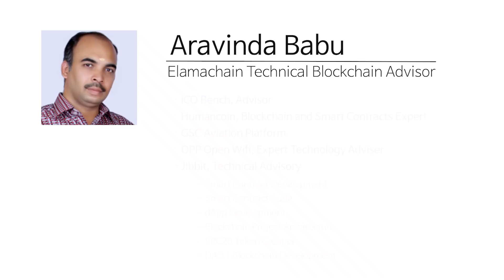[한글자막] 어드바이저 바부 Advisor's comment: Babu [KOR]